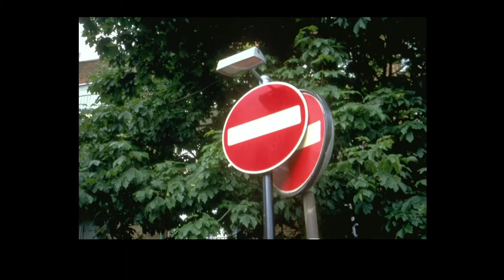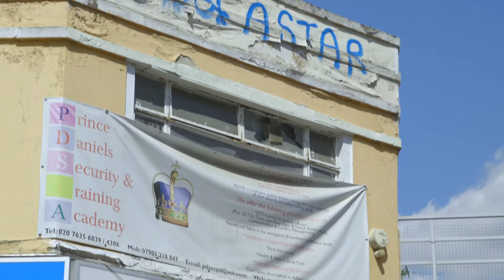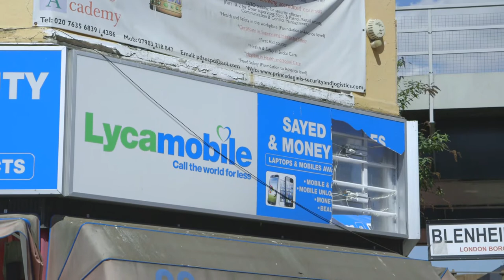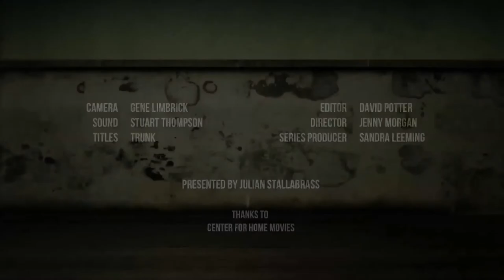Rear Window - Richard Wentworth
For the Surrealists in Paris, wandering the city aimlessly, opening themselves to chance encounters, was an important way to try and escape the chains of rationality. In the spirit of Surrealist ambling, Professor Julian Stallabrass walks the streets of Peckham in south London with sculptor and curator Richard Wentworth. teleSUR